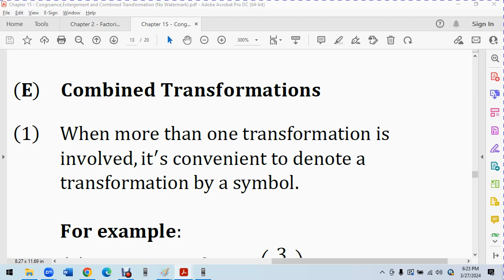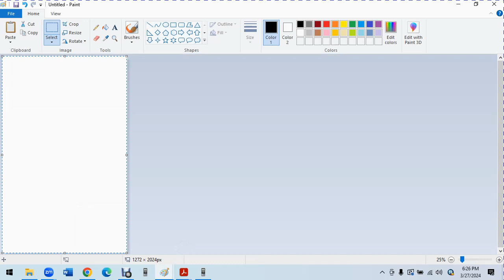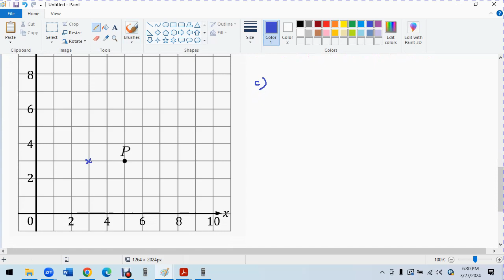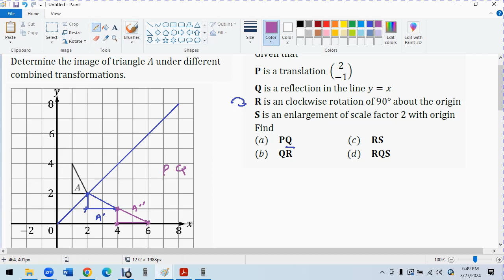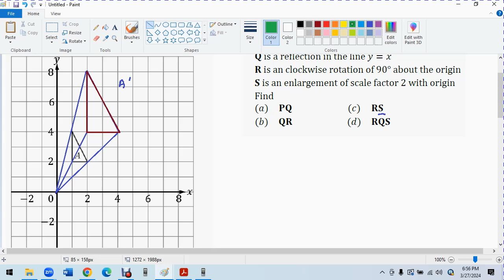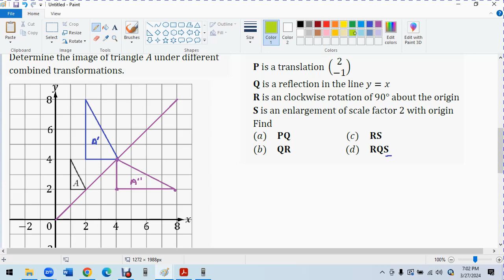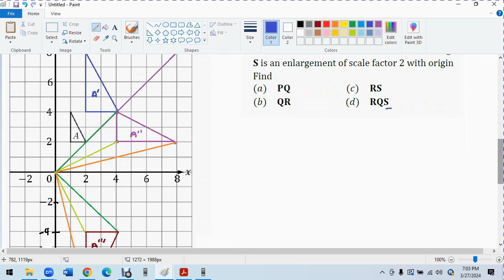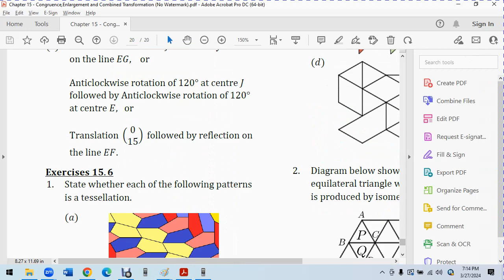F5 C5 E Combined Transformation 0 Example 15 - 18